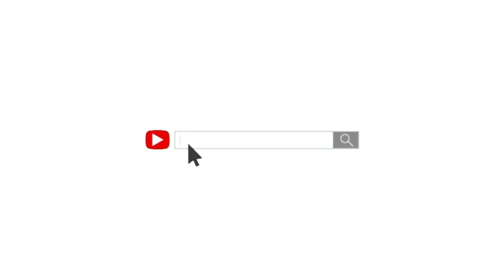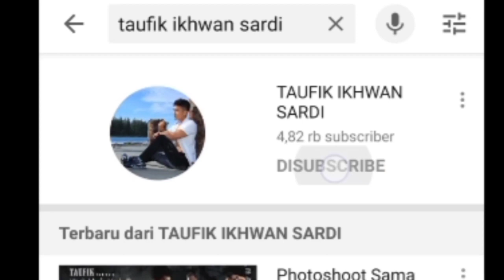Home Leg Workout || latihan kaki setelah patah tulang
Oke gerakan ini adalah beberapa gerakan yang saya lakukan di rumah untuk perlahan  membangun kembali otot kaki saya
Yang mana sebelumnya saya mengalami cidera patah tulang paha
Yang menyebabkan saya tidak aktif bergerak dan otot saya mengalami penyusutan drastis

Namun saya tetap semangat membangun perlahan

Semangat juga untuk teman teman yang lainnya
Selamat mencoba

Salam sehat
Taufik Ikhwan sardi